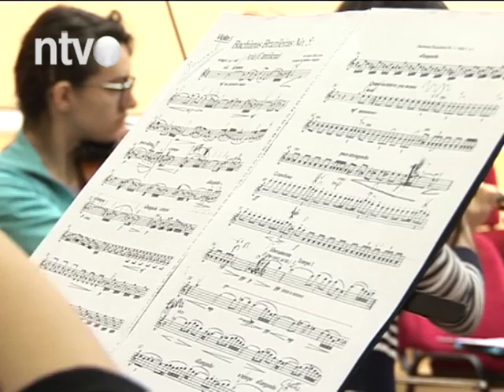13 godina postojanja Fakulteta umetnosti u Nišu | 02.12.2015